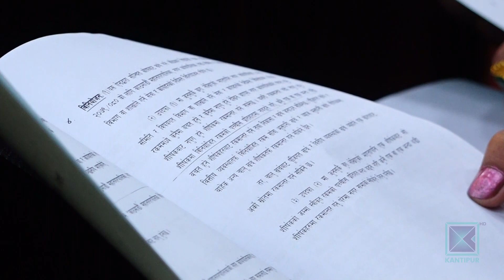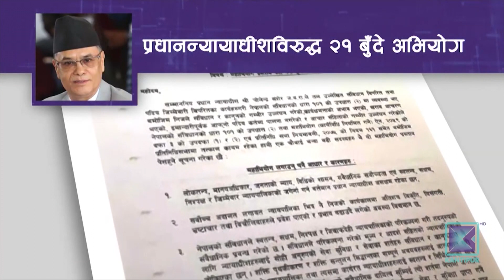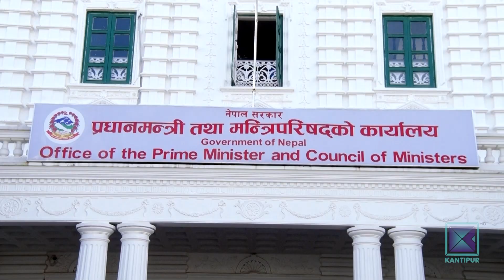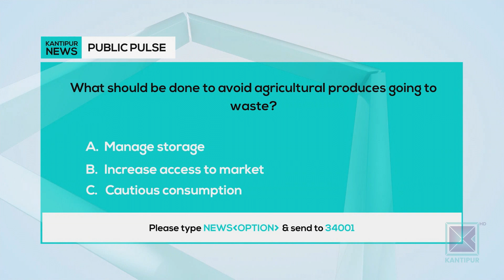Kantipur English News | Full English News - 25 June 2022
Anchor: Sarah Sapsanamma